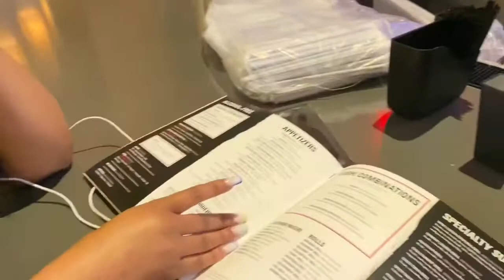First Baecation Las Vegas Vlog